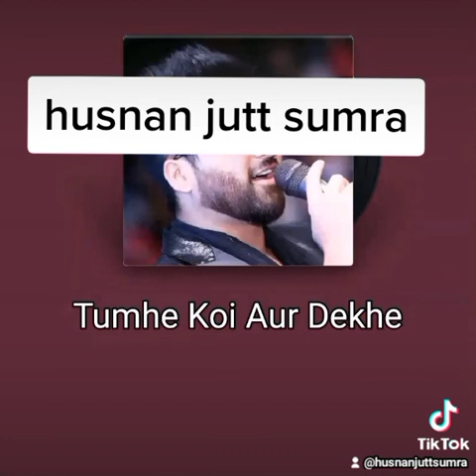tumhe koi our dekhy to jalta ha dil